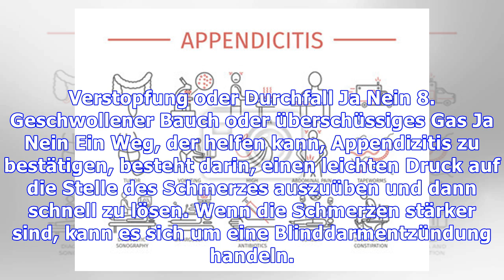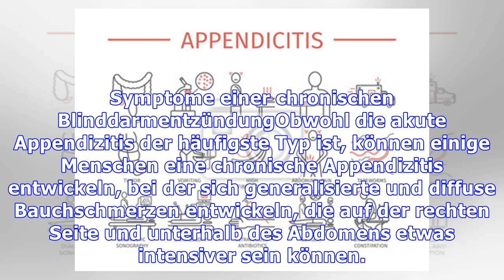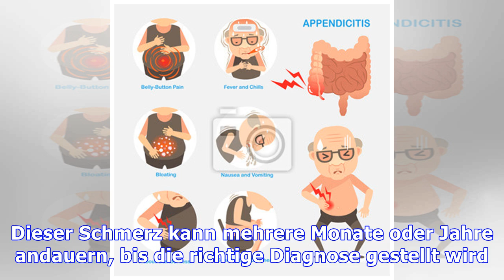Symptome der Appendizitis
Das Hauptmerkmal der akuten Appendizitis sind starke Bauchschmerzen, die sich auf der unteren rechten Seite des Bauches nahe dem Hüftknochen befinden. Allerdings kann der Schmerz der Appendizitis auch leichter und diffuser werden, ohne spezifische Stelle um den Bauchnabel. Nach einigen Stunden ist es üblich, dass sich dieser Schmerz verschiebt, bis er über dem Appendix zentriert ist, das heißt, di...